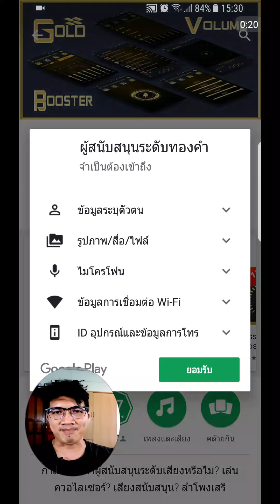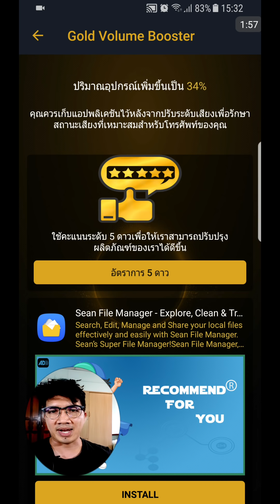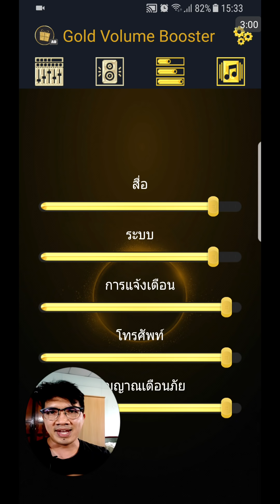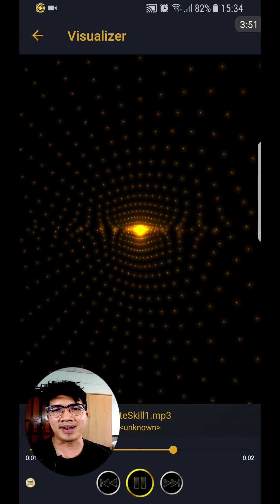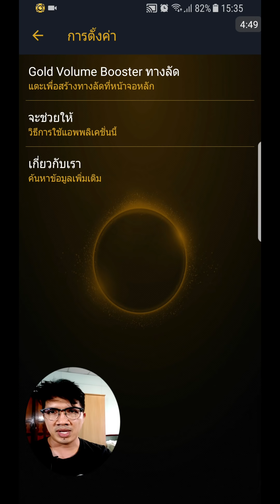เสียงโทรศัพท์เบาไป? เพิ่มความดังเพียงสัมผัสเดียว | Easy Android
เสียงโทรศัพท์ของคุณอยู่ในระดับต่ำเกินไปคุณยังคงมองหาโซลูชันที่สามารถแก้สถานการณ์นี้จะทำให้ระดับเสียงขึ้นหรือไม่?

ดังนั้นยินดีต้อนรับคุณเพื่อปริมาณการประยุกต์ใช้ เสียงควอไลเซอร์ของเรา ด้วยอินเตอร์เฟซที่เป็นมิตรขนาดเล็กพิเศษนี้การตรวจสอบการควบคุมระดับเสียงจะช่วยให้คุณ เสียงสำหรับเสียงโทรศัพท์โดย เพียงหนึ่งสัมผัส เสียงดังขึ้นทันใจ